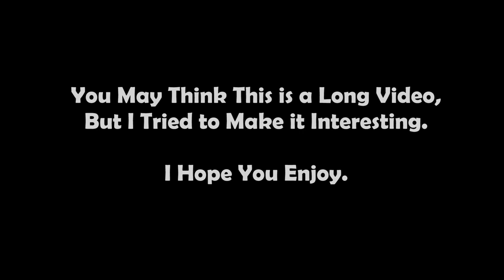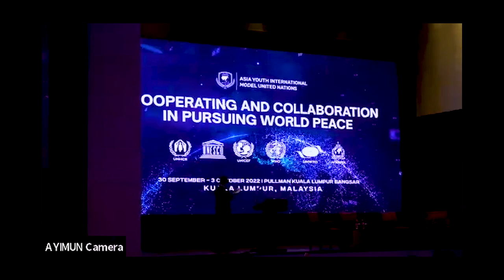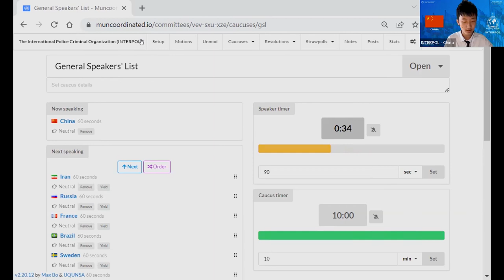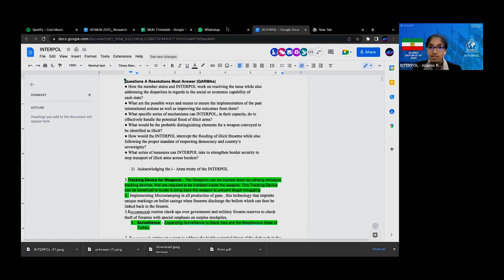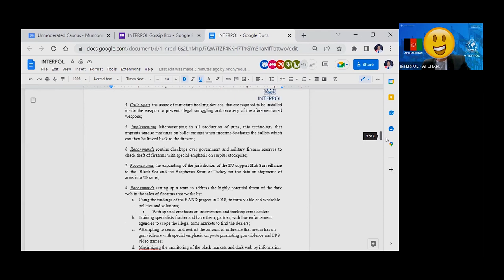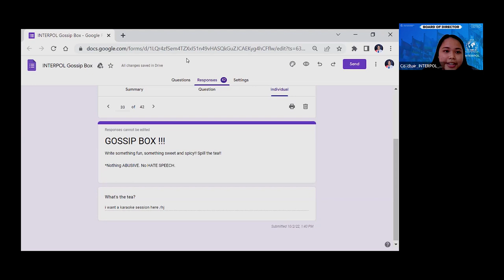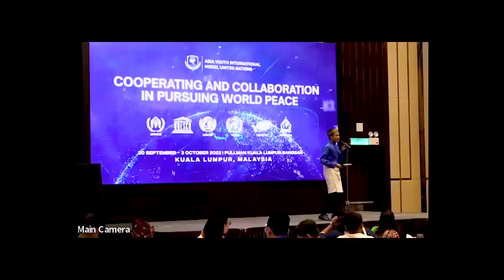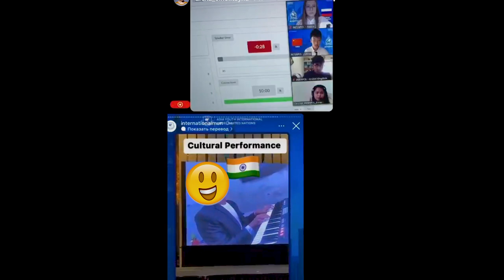What I am into ? - INTERPOL - MUN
It was My First MUN, so considering that view, I did pretty well to achieve verbal commendation award.
I Tried to make it funny & interesting as possible. Please don't take this video seriously.

This is one of the most extended videos I have edited with utmost patience.

Chapters - (Timecodes)

00:00 - Intro
00:43 - What I Am Doing ?
01:27 - How I Ended up in Model United Nations
02:09 - MUN Story Begins
03:05 - Day 1 - Opening Ceremony
04:05 - Day 2 - Discussion Session
07:30 - Day 3 - Discussion Session
10:25 - Fight For Sponsors.
11:29 - Resolution, Questions & Voting
13:30 - Gossip / Most Interesting Session.
17:14 - Cultural Programme & Crushes
19:47 - INTERPOL Awarding Session.
21:33 - Bonus

💝 Other Accounts -

💌 INSTAGRAM - @thealphawings (The Alpha Wings)

✨About me -

❤️ I am just an aspirant preparing for

model united nations conference, model united nations training videos, model united nations debate, model united nations story, ayimun virtual conference, ayimun conference, AYINUN Vlog, Model United Nations Vlog, The Alpha Wings MUN Vlog